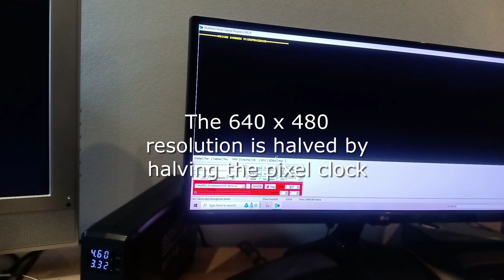Super Mario Bros running on Homebrew Computer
Super Mario Brothers running on a Homebrew CPU and graphics card.
The graphics card can only produce sprites, but it can produce up to 68 sprites per scanline. Each sprite is 16 x 16 pixels with 256 colours per sprite.
The sprites patterns are stored in an EEPROM, that can hold 1000 sprites. The card has Hit detection and a programable scanline interrupt.